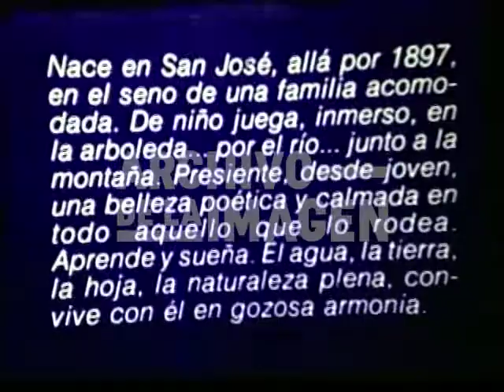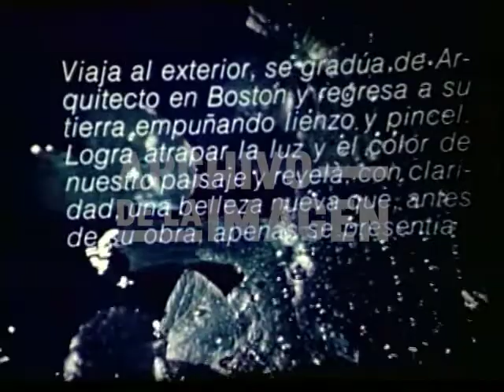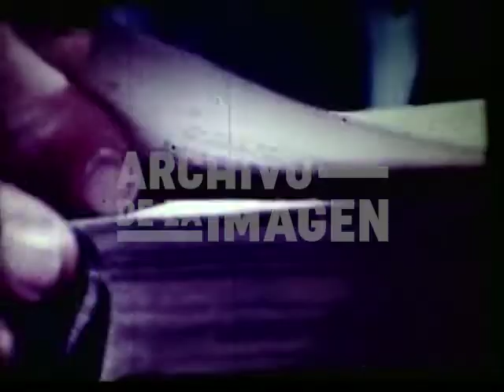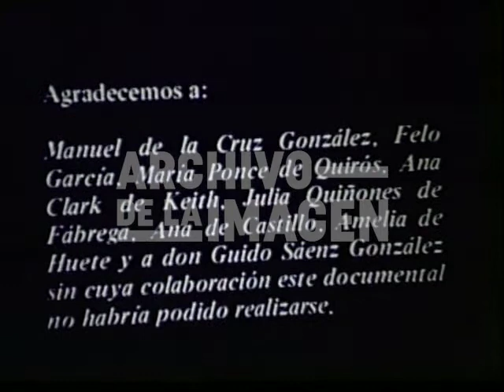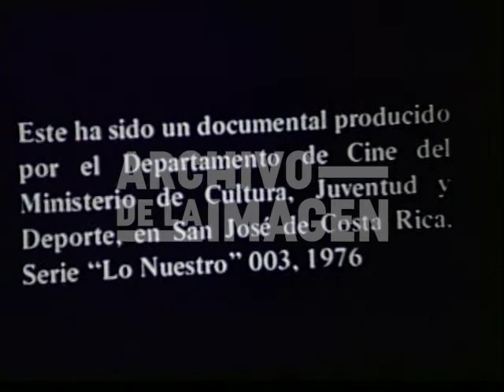Quico Quirós, un pintor de Costa Rica (1976) SERIE: LN - Archivo de la Imagen del Centro de Cine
Quico Quirós, un pintor de Costa Rica
Colección Producción Estatal (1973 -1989)
Serie: Lo nuestro #003

Especificaciones técnicas
Tipo de obra: Película documental
País de producción: Costa Rica
Fecha de producción: 1976
Extensión: 30 min y 27 seg
Tipo de soporte: Acetato
Formato: 16mm
Color: Color
Narración en español

Sinopsis: Esta película, filmada en los últimos meses de vida de Don Quico Quirós, es un testimonio sobre la importancia de su obra y vida como pintor y arquitecto. Promotor del Círculo de Amigos del Arte, fue clave en la revolución artística costarricense entre 1928 y 1937.

Roles
Dirección, guion y edición: Antonio Yglesias Vargas
Fotografía: Carlos Matías Sáenz Ferreto
Asistencia de fotografía: Henner Parrales Jiménez
Sonido: Amando Gatgens Agüero
Mezcla de sonido: Jorge Vilaplana Campos
Asistencia: Frida Liebhaber Villanueva, Miguel Callaci, Lenín Vargas y William Rojas
Textos de: Francisco Amighetti, Julián Marchena, Carlos Freer Valle, Antonio Yglesias Vargas
Locución: Guido Sáenz González
Asistencia de producción: Elizabeth Quirós
Producción ejecutiva: Departamento de Cine - Ministerio de Cultura, Juventud y Deportes - Kitico Moreno

Agradecemos a: Manuel de la Cruz González, Felo García, María Ponce de Quirós, Ana Clark de Keith, Julia Quiñones de Fábrega, Ana de Castillo, Amelia de Huete y don guido Sáenz González sin cuya colaboración este documental no habría podido realizarse.